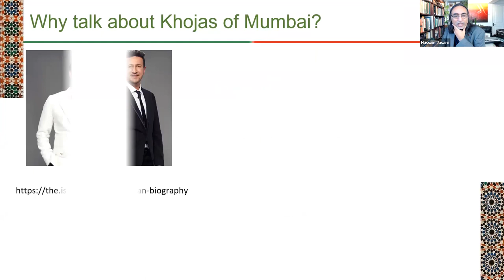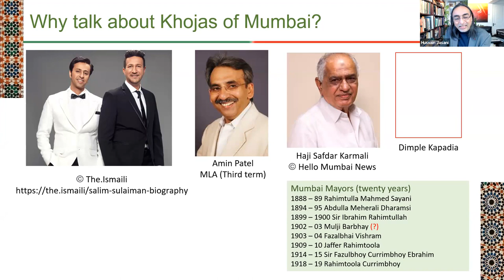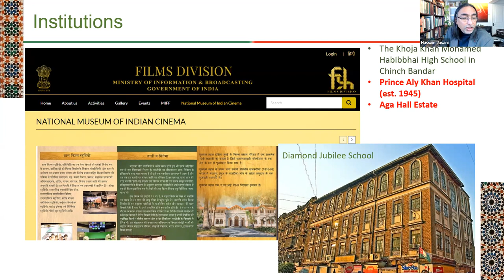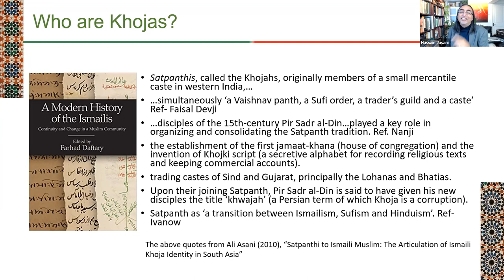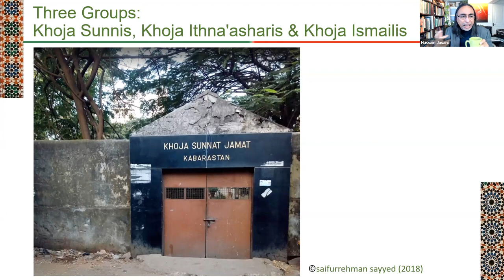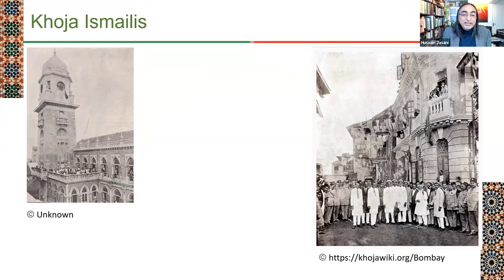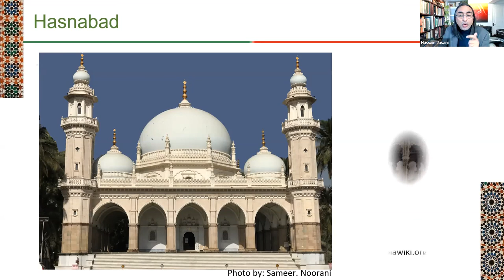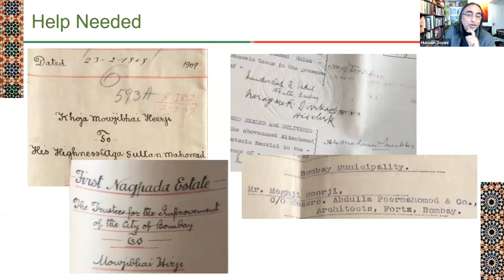Online Talk 113: MumbaiKhojas - A Historical Perspective By Hussain Jasani | Khaki Lab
MumbaiKhojas - A Historical Perspective By Hussain Jasani | Khaki Lab

Conducted on 20 November 2021

While most of us are aware of the Khojas, do you know that they are not strictly a homogenous community, but are divided into various groups: Khoja Ismāʿīlis, Khoja Ithnā‘asharis, and Khoja Sunnis? At our online talk MumbaiKhojas, South Asian Studies scholar Hussain Jasani will trace the history of the Khoja migration to Mumbai and discuss how and when these three distinct religious identities evolved, internal and external factors affecting such redefinition of identities, and how their shared heritage sites have evolved to be exclusively associated with individual Khoja groups.

About the speaker:
Hussain Jasani is the head of South Asian Studies at The Institute of Ismaili Studies, London. Before joining the Institute in 2012, he served as the CEO of ITREB India. Mr Jasani has an MA from SOAS, University of London, where he specialised in Islam in South Asia, and is currently studying for his PhD. He also has multiple qualifications in Management and Education from Asia, Europe and North America, and has presented academic papers at various universities.